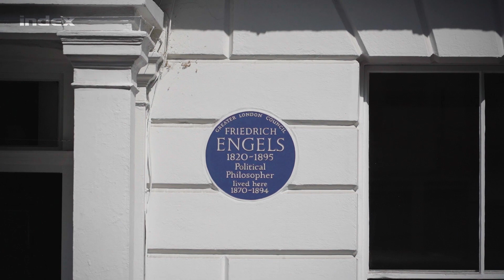Illegális mosogatással kezdte, most a legmenőbb helyen van vállalkozása Londonban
Pokorádi Gábornak szerepe volt abban, hogy London a második magyar fővárossá változott. Felkísértük az egyik kedvenc helyére, a Primrose Hillre, ahol elmesélte, hogy mi lesz vele a brexit után.